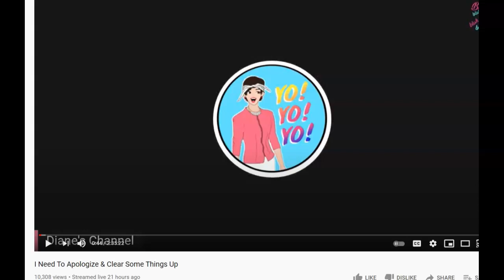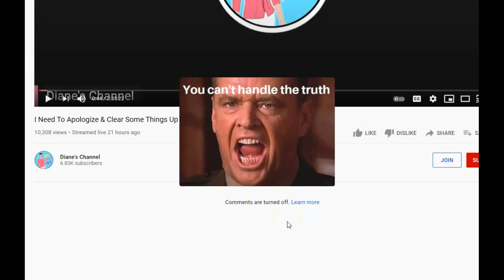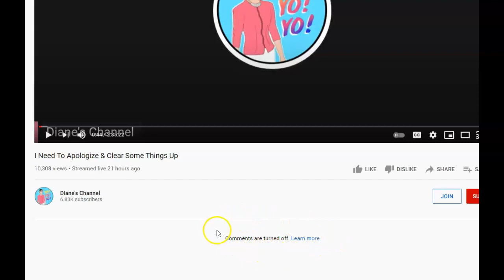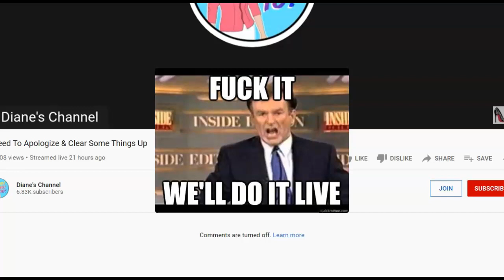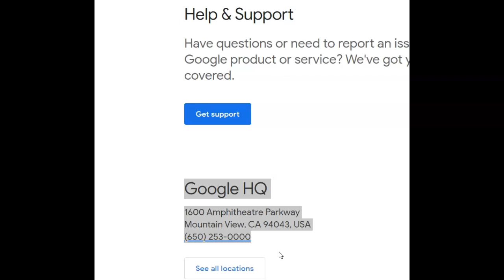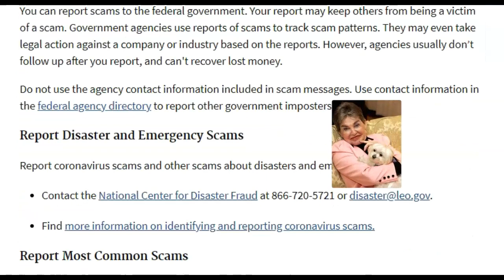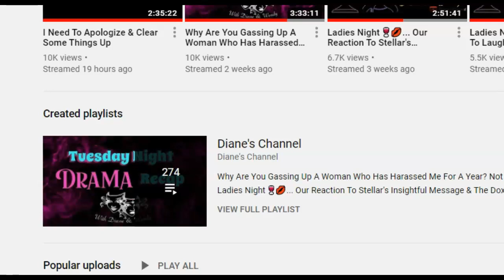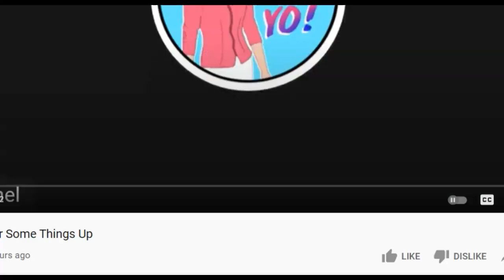Diane Two Dot Block YOu cant handle the Truth!